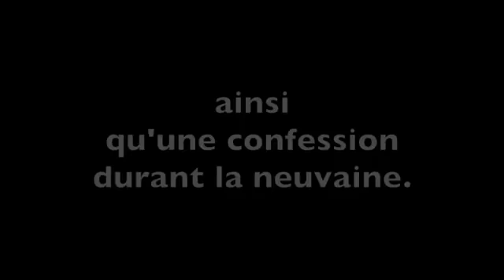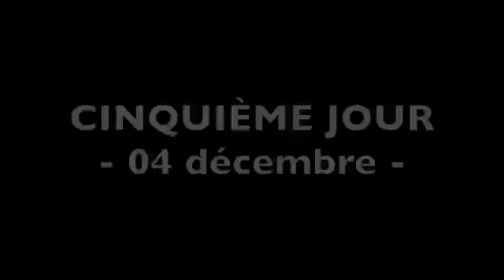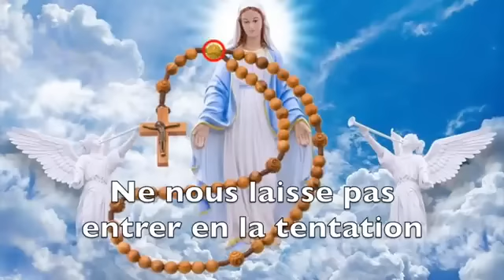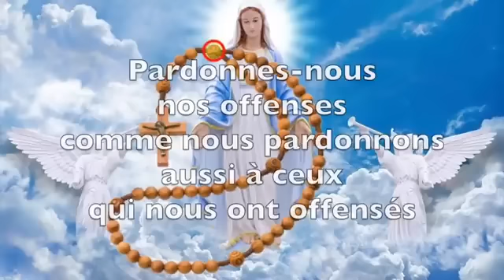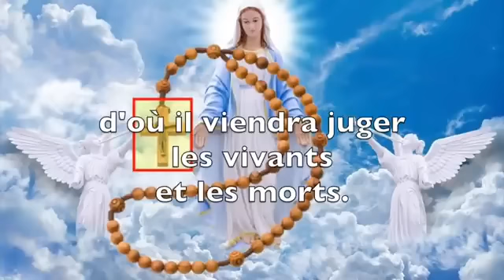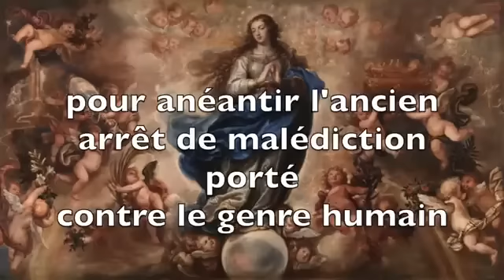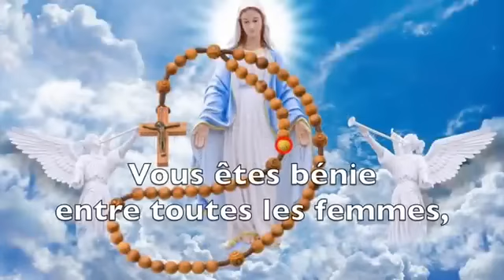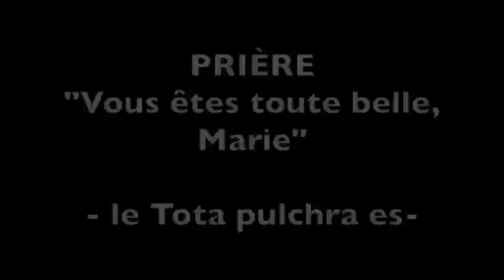NEUVAINE DE L'IMMACULÉE CONCEPTION DU 30 NOVEMBRE AU 8 DÉCEMBRE - PRIÈRES DE GRACES ET PROTECTION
NEUVAINE À L'IMMACULÉE CONCEPTION LA VIERGE MARIE

Fête de l'Immaculée Conception le 8 décembre
Cette vidéo comprend :
- la prière quotidienne à l'Esprit Saint
- la prière du jour
- la dizaine de chapelet en français avec la prière de Fatima à répéter 3 fois
- la litanie à l'Immaculée Conception
- la Tota pulchra es
CHAPITRES DE LA VIDÉO
00:00:00 - Début de la vidéo
00:00:37 - JOUR 1
00:14:30 - JOUR 2
00:28:17 - JOUR 3
00:42:13 - JOUR 4
00:56:00 - JOUR 5
01:09:51 - JOUR 6
01:23:35 - JOUR 7
01:37:24 - JOUR 8
01:51:17 - JOUR 9
02:05:27 - Fin de la vidéo
Que la Très Sainte Vierge Marie, Immaculée Conception, Vous bénisse !